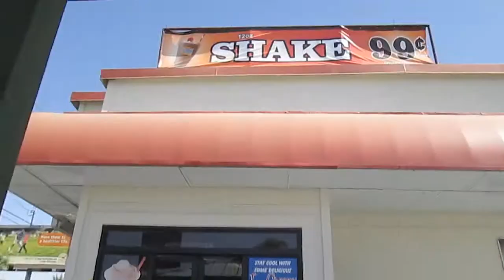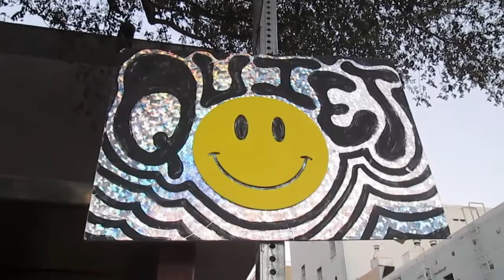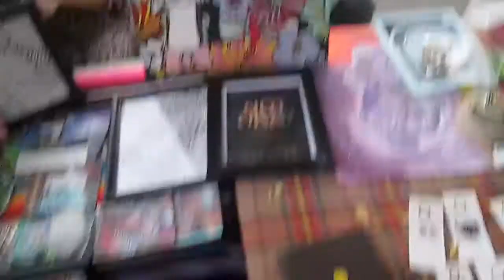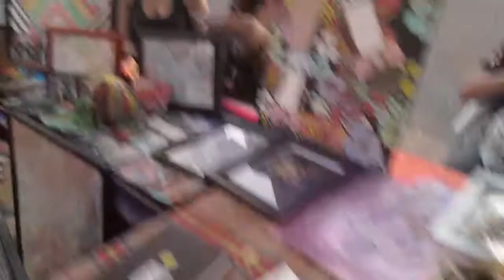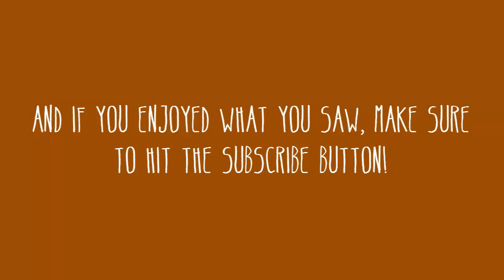FIRST FRIDAY | The Quiet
This is us, The Quiet, out at this past First Friday!

Follow me on all of these things if you would like. ;)

Featured Music: Folding by MMOTHS